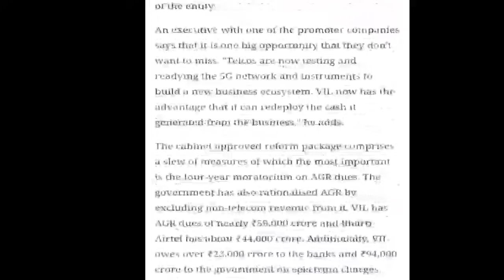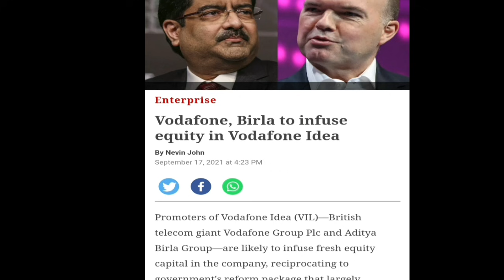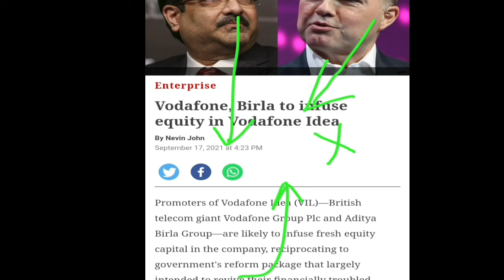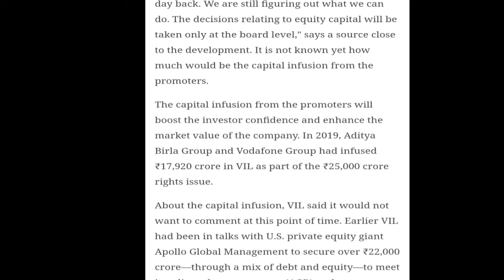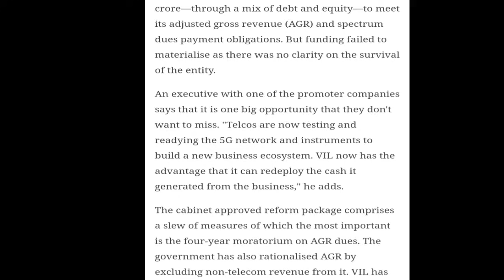Voda-idea | Breaking News | आप भी अपनी कार को सस्ते में क्यो बेचना चाहेंगे ?